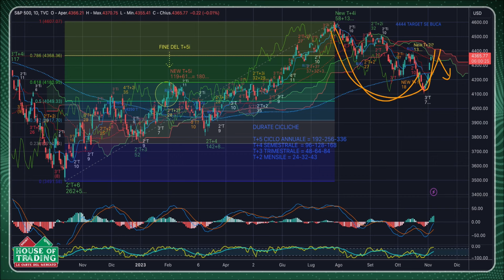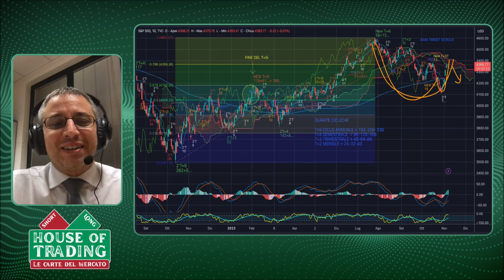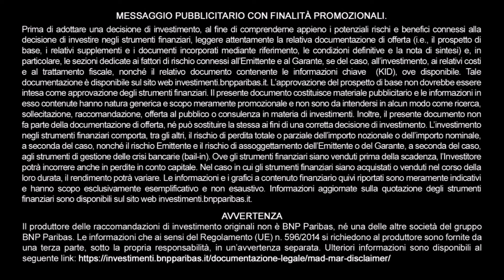House Of Trading: l'analisi ciclica spinta Jacopo Marini LONG di S&P 500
Nel corso della puntata del 7 novembre 2023 di House of trading ad animare la trasmissione per la squadra degli analisti abbiamo avuto Jacopo Marini. L'esperto di mercato ha fornito una strategia rialzista sull'S&P 500 dopo aver notato il set up venutosi a costruire da un punto di vista ciclico. Guarda il video e scopri i livelli operativi indicati durante la diretta.